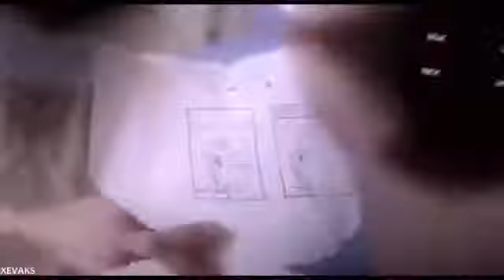Skam - Isak & Even Edit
fandom: skam
couple: isak & even (evak)
actors: Tarjei Sandvik Moe & Henrik Holm